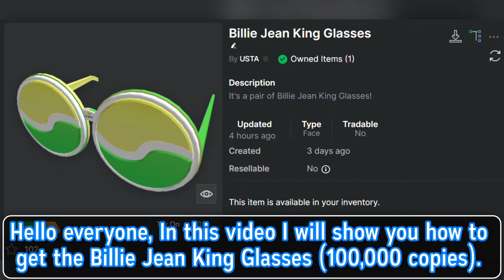(UGC EVENT) HOW TO GET THE BILLIE JEAN KING GLASSES [ROBLOX]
* This video shows you how to get the Billie Jean King Glasses (100,000 copies). *